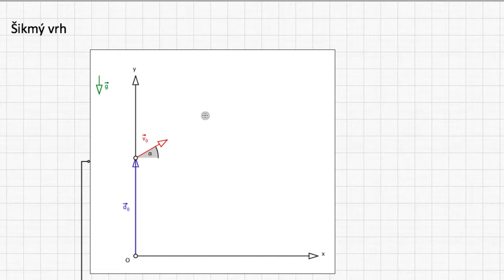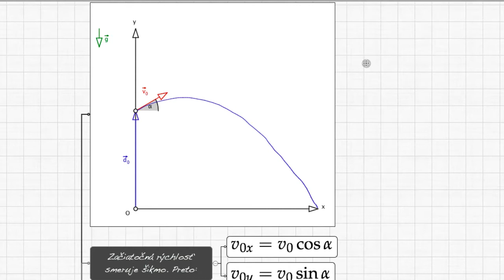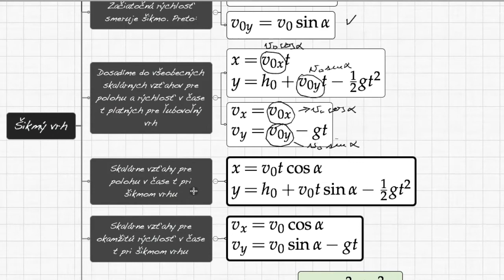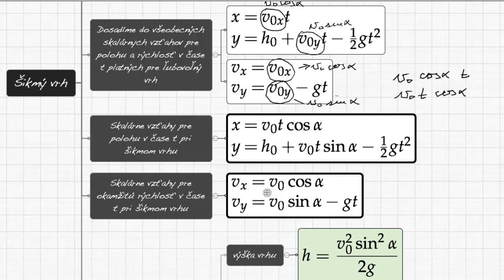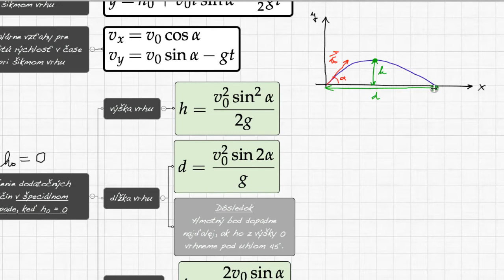F4M1-04b Šikmý vrh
Prispôsobenie všeobecných skalárnych rovníc pre vrhy na šikmý vrh. Výška šikmého vrhu. Dĺžka šikmého vrhu. Čas dopadu.